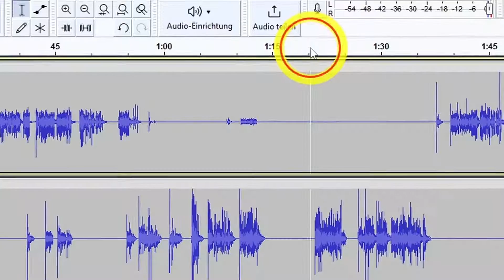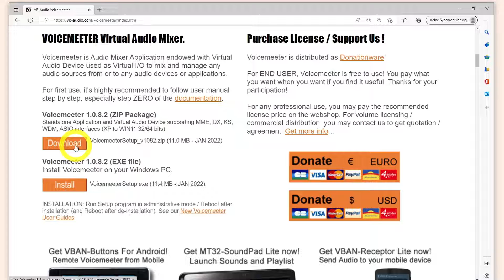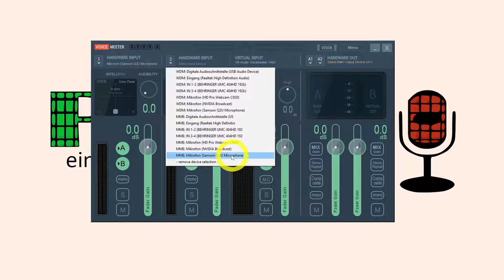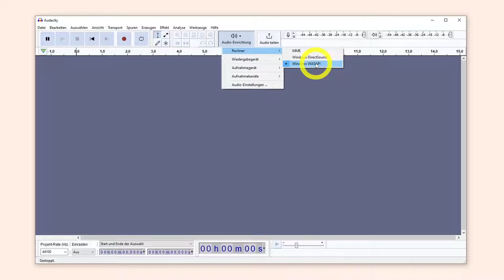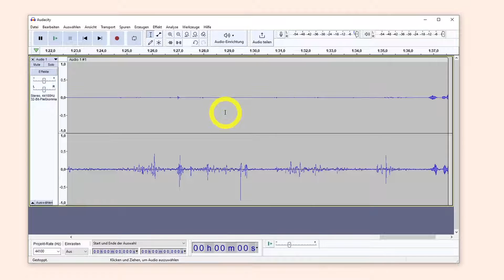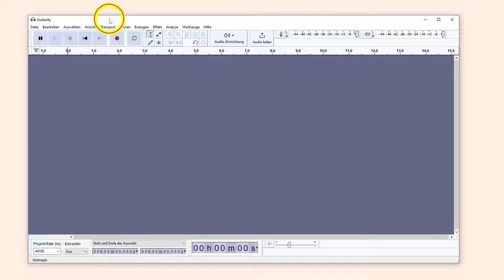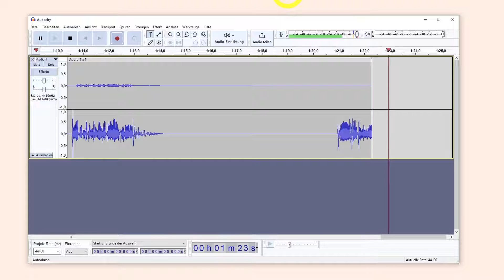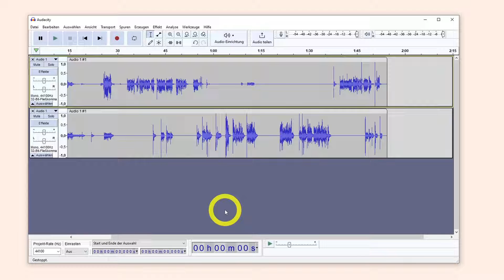AUDACITY: Gleichzeitig 2 MIKROFONE / SPUREN aufnehmen | USB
Mit einem "Trick" kannst du in Audacity zwei Mikrofone gleichzeitig auf separate Spuren aufnehmen - z.B. über USB-Mikrofone oder 3,5mm Klinke. Die zwei Mikros werden in der zusätzlichen Software auf einen virtuellen Ausgang gelegt und an Audacity durchgereicht. Auf diese Weise lassen sich z.B. Podcasts zu zweit aufnehmen oder Interviews durchführen.

► Die Tipps haben nicht funktioniert oder du hast noch weitere Fragen? Schreib einfach einen Kommentar unter das Video. Ich helfe dir gerne 😉

00:00 Intro
00:53 Equipment: USB Mikrofon + Lavaliermikrofon (3,5mm Klinke)
02:18 VoiceMeeter Versionen + Download
02:55 VoiceMeeter Einstellungen
06:37 Audacity Einstellungen
08:17 Probeaufnahme mit zwei Mikrofonen
11:22 Feintuning
16:24 Outro